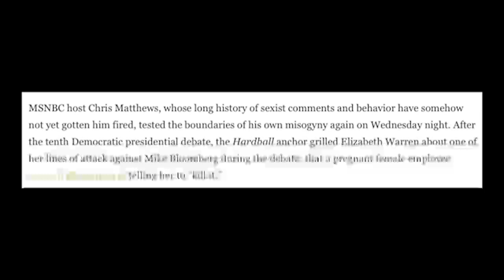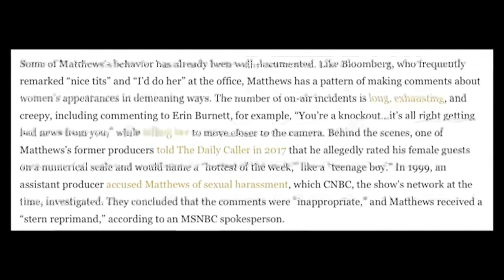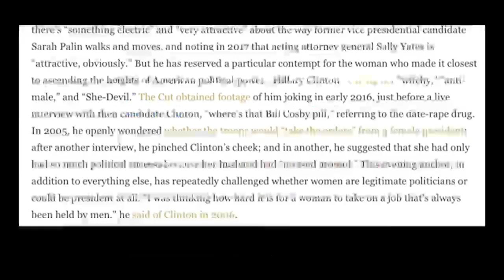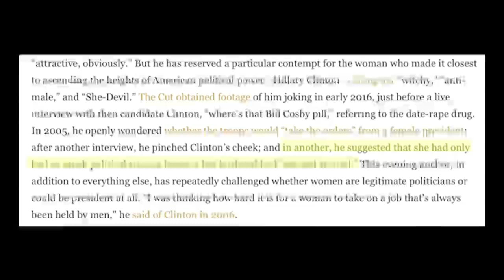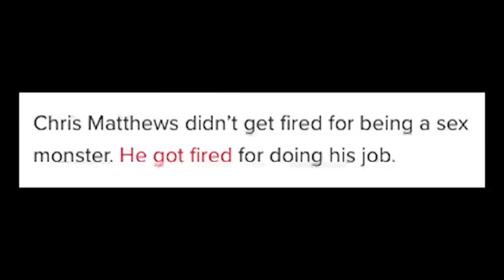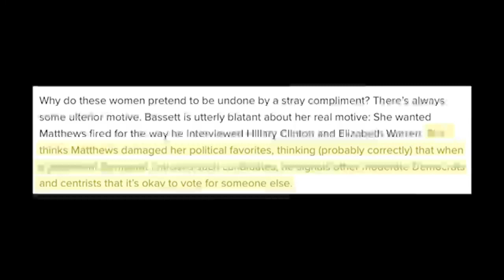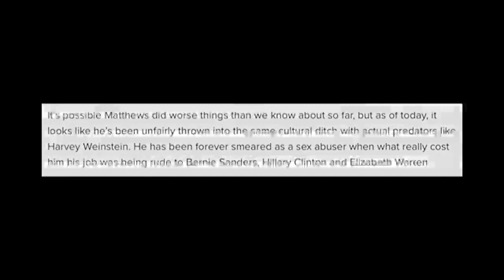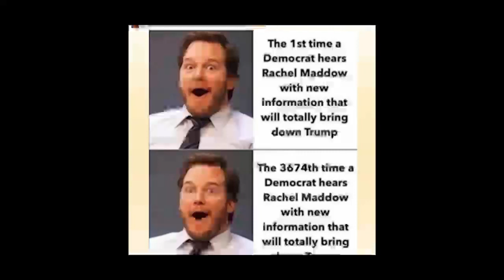CHRIS MATHEWS FROM MSNBC..."FIRED"...DID NOT RESIGN...